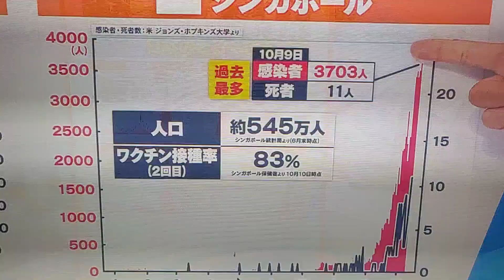Japanese News on TV with hand-made signs (with peel-off info)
Many people think Japan is so technologically advanced, but here is one of many instances of really ancient tech.